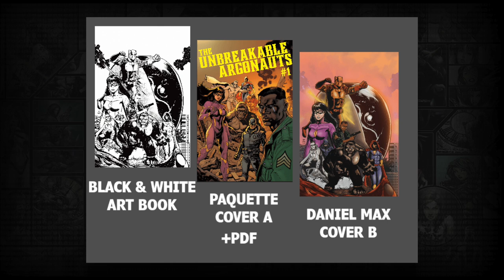New Indie Comic Project: The Unbreakable Argonauts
Welcome to the show Ashley, who is kicking off his first comic "The Unbreakable Argonauts" which is available for early purchase right here: